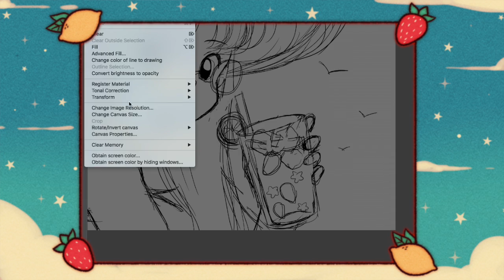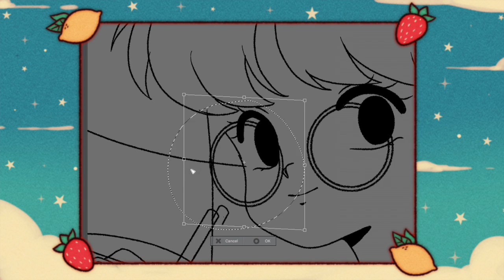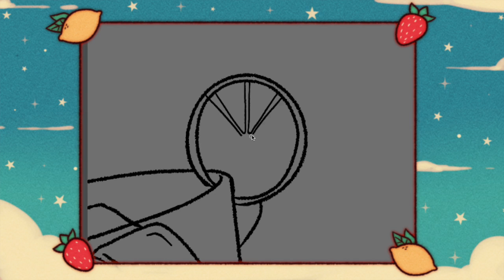Summer Breeze 🍋 🍓 | SPEEDPAINT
I used 4 different types of genre of music in this video xD I need to subscribe to one of those free music websites cause this girlll is running out of songs here vlskdnklvn
Anyway, hope you all enjoy this speed paint!
I apologize in advance for the cursed images :)